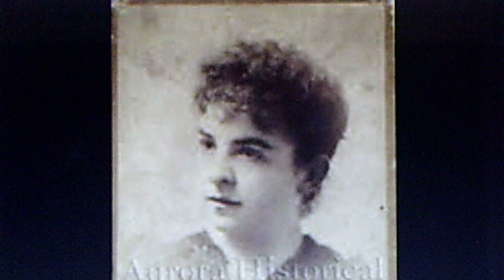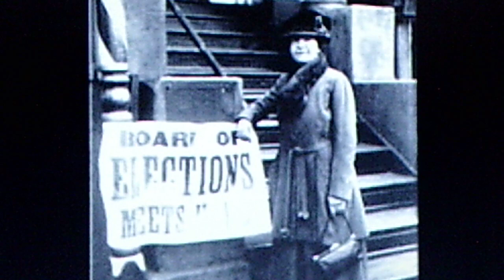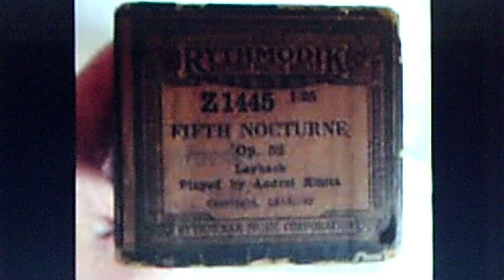Maud Powell, violin: (Leybach) "Fifth Nocturne, Op.52, No.5" (1917)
Source: single-sided 12" shellac acoustic VICTOR 78, #74531, recorded  June 6, 1917